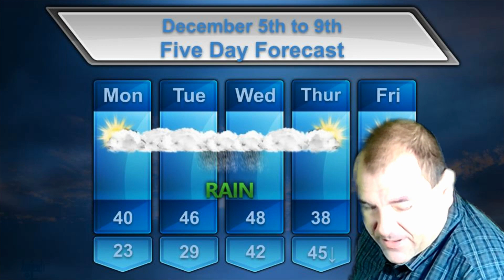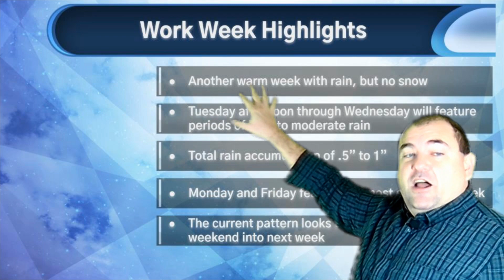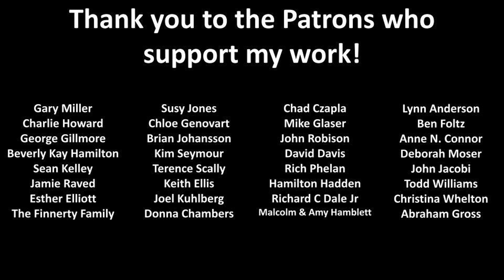12/5 to 12/9 Work Week Forecast